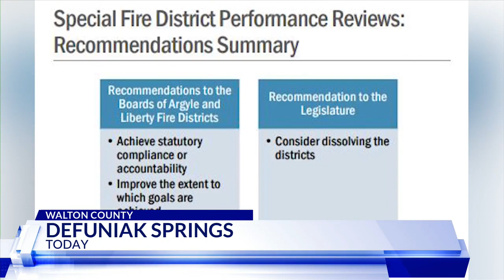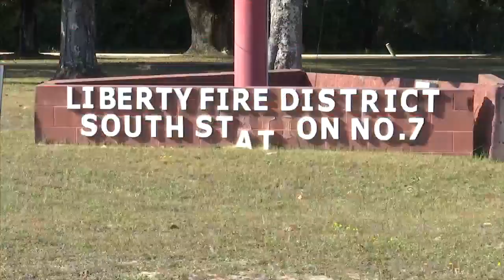Liberty Volunteer Fire District says State has not voted to dissolve, operating as normal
Two volunteer fire districts in Walton County will remain in operation this year.